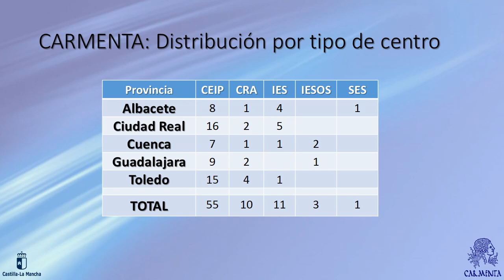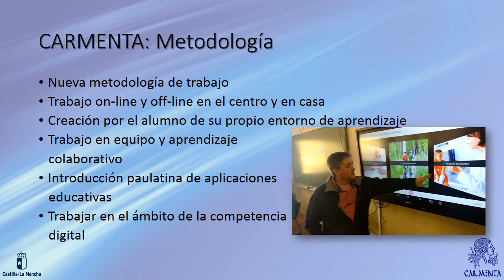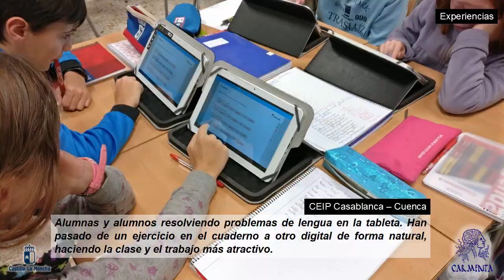Proyecto Carmenta. Presentación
El Gobierno de Castilla-La Mancha pone en marcha este programa de digitalización de las aulas al que se han unido de forma voluntaria los centros participantes y que está relacionado con el sistema de ayudas en especie para el uso de libros de texto, de forma que los beneficiarios de estas ayudas también recibirán las tabletas y licencias de forma gratuita y al resto de familias no les supondrá un desembolso mucho mayor del que vienen haciendo en libros en el inicio del curso.